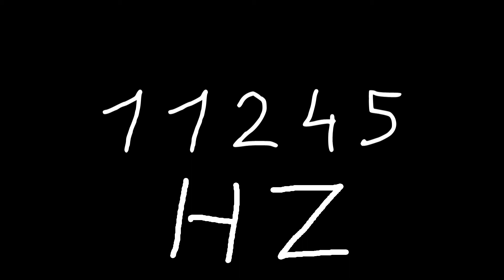11245 hz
Just sound.

chords
sounds
noise
tone
noises
tones
audio
wave
waves
sin
sine
sinus
sinoid
heart
heartbeat
resonancy